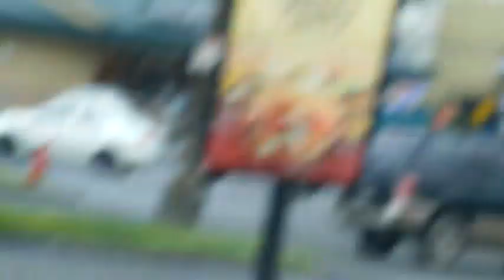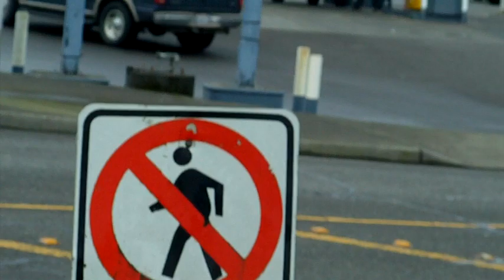Open Carry into Monroe Washington.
This is my first attempt at video documentation of my encounters with the police.

I was openly carrying an AR-15 style rifle ACROSS my back. not an over the shoulder sling.

Sorry about the shaky video.

If you can not spell or use the correct your, there, etc.  I will assume that you're just an ignorant fool. I will not approve your comments.

YES,I have a CPL.
No, I was not breaking any laws. So for those of you to say that the cops were doing the right thing by following me around, ask yourself if you would like to be followed for holding a protest sign.
Sorry about the phlegm and spitting, I am a bit out of shape and so my body tries to clear everything out when I exercise this way.

The good thing to note is that the police DO NOT stop me. This is relevant for some actions they took later just up the hill from where this video starts.

The act of walking around with an AR15/MP5/AK47 etc in and of itself is NOT a threat to the public. If you believe it to be then the police should lead by example and only be issued a baton. If you believe that those weapons are bad then the police need to be disarmed first.

I had the camera because I wanted to see how they would react to a camera being present. I had been stopped twice before for walking like this one time I got a partial audio and the other time my friend got a partial video. This time with full video it would seem they were smart enough to not stop me.

Other notes. If you don't exercise a right you lose that right. This video is an example of that. Many of the comments are proof of that. Claiming that by doing what did that they will take away our right to do it? That does not even make sense. If you can't or don't do it even when it's not illegal then that right is gone whether you want to believe it or not.

How much longer before it will be illegal to walk along a road at all?
How much longer before you need your papers to travel by any means?
How many more people must die from police brutality/stupidity?

Oh and don't bitch about my activities until you clean up yours. Going out into a public area without a clear backstop and shooting targets is NOT SAFE. If you're one of those idiots who engages in that activity you have no business telling me what is or is not safe.